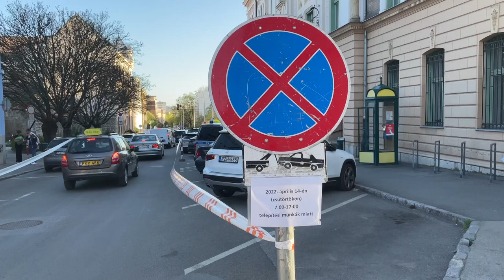Telefonos alkalmazás segíti majd a pécsi parkolást - folytatódik a szenzorok beépítése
Folytatódik az okosparkolási rendszer kiépítése, rövid lezárások várhatóak emiatt. A legforgalmasabb parkolóhelyekre építik be a speciális érzékelőket, így az autósok egy applikáción keresztül láthatják majd, melyik parkolóhely szabad éppen.